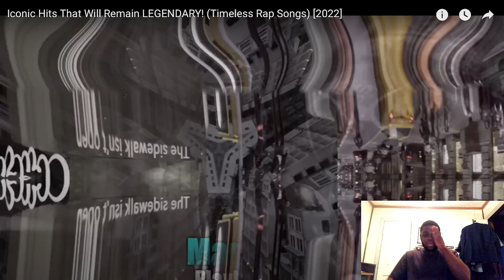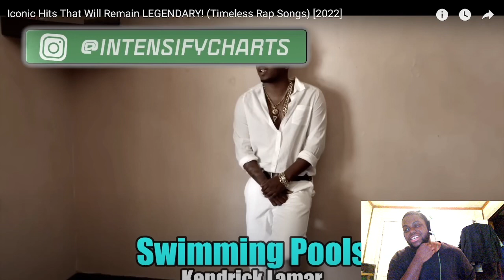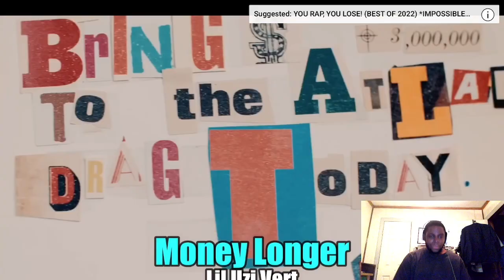REACTING to Iconic Hits That Will Remain Legendary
Today are reacting to iconic hits that will remain legendary!

Producing Channel: @dimesbeats7293